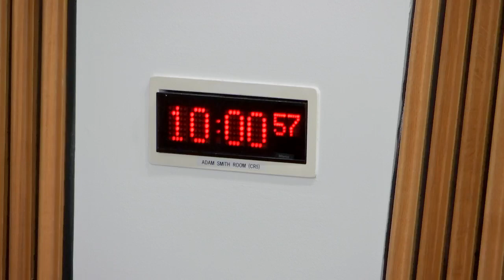Citizen Participation and Public Petitions Committee - 1 December 2021